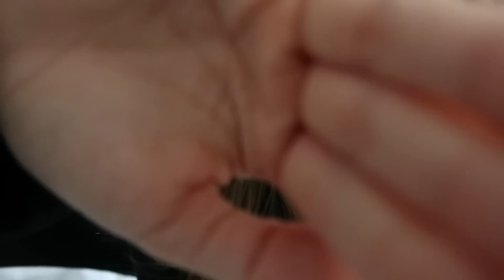ASMR face tracing and touching ~ mapping, personal attention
Hi! Hope you enjoy this ASMR face tracing and touching video! Mapping out that beautiful face of yours!

☁️Youtube Schedule:
Friday
Sunday

Autonomous Sensory Meridian Response is a feeling of well-being combined with a tingling sensation in the scalp and down the back of the neck, as experienced by some people in response to a specific gentle stimulus, often a particular sound.

☁️Recommended to wear headphones to hear ASMR tingles.